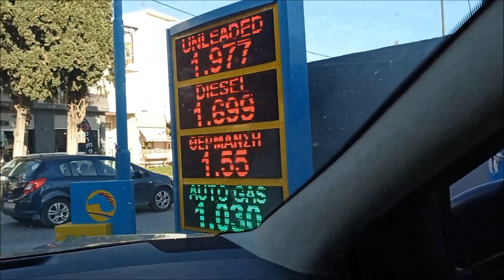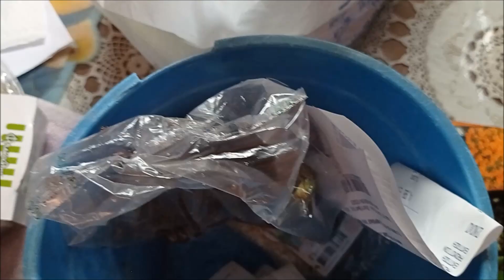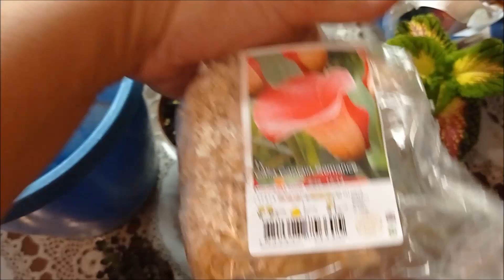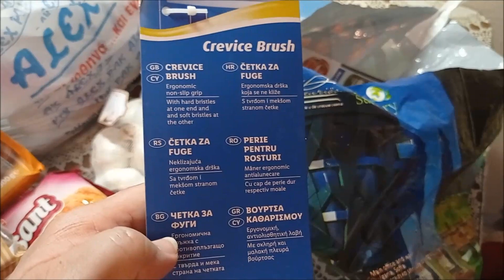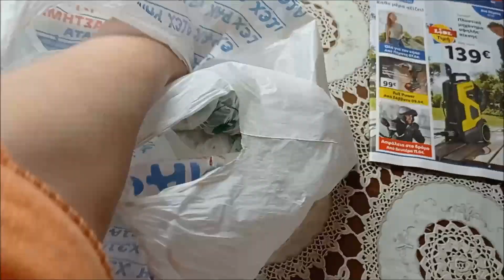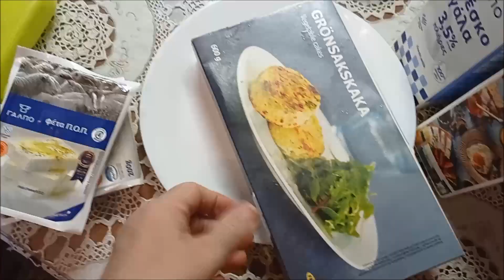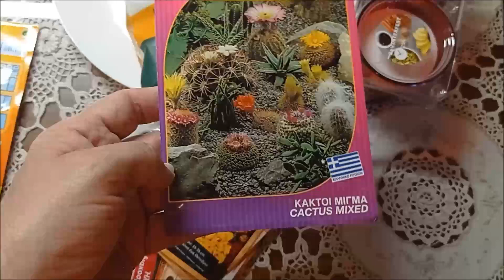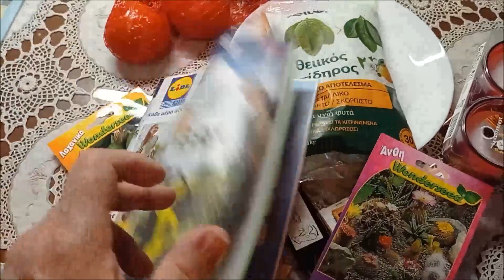ПОЕХАЛИ В ИКЕЯ И ЛЕРУА. ПОКУПКИ